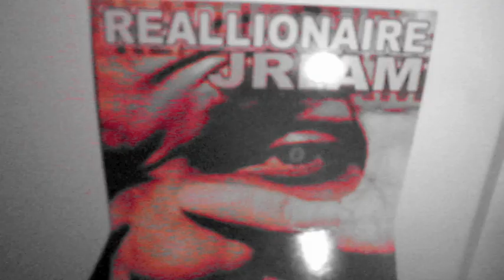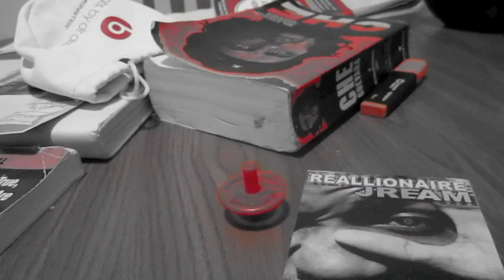Reallionaire Jream - Out of Sight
chorus: (Out of Sight) but i'm neva (out of mind) too far gone (out of time) it's runnin' out (to decide) where will you go (do i run) but where (should i hide) i here (for the rest) forever (of my life) and ever

V1: change of heart followed by a change of mind
mighty morphin hella hunger for them green skins
grew in america's sewage I'm reptilian
cold blooded yet I'm flooded with adrenaline
facial expressions is pain ridden while deliverin' sentences of my sentencin'
given from theOne above, once you chosen it's a road you gotta travel on
whoever rollin' better tell'm all to buckle up
cuz ain't no exits on the road to riches either you'll arrive or you die in pursuit muthafucka
gas prices are high so make sure they pitch in or kick them
outta ya vehicle with the quickness
as you peel off, peep the rearview
watch'm shrink with that bag of regrets on they arm
reminiscin' on the time when they used to be involved
with the others on the side of the road while you're gone

C(2X): (Out of Sight) but i'm neva (out of mind) too far gone (out of time) it's runnin' out (to decide) where will you go (do i run) but where (should i hide) i here (for the rest) forever (of my life) and ever

V2: 1st of a living breed
they held me in the hospital when i was born on to discover
they had to let me run my course for they're test results
i've never happened before nothin to base me on
only when i'm gone will their theories reach a resolution
pure lines like, Medellin fine white
phones tapped MPC style for movin dope music thru iron bars
from Griselda to Charles
i'm everywhere like graffiti murals
me and Big Cuz parallel over C's like €uro
no tatts but the passport ink plural
visions of Malcolm X-Atlantic spreadin theGospel
journalin, fresh off the line with God she opened up an escrow and put the world in it
only one condition, when they raise hell, let Heaven reign, and you shall remain

V3: Momma, just for kicks let's say I don't make it to the mornin'
cremate me cuz i've grown used to urn'n
notebook fulla palm sweat thru the turbulence
flipside to bein' fly
dodgin' spiderwebs of black widows with red hourglass curves and a drought level thirst
out for blood they can smell the ambition
sharpenin their fangs tryna wrap me for the quenchin i won't fall victim
glass fulla spirits pads fulla lyrics, my minds vineyard?
ripe for the pick'n - listen
thru the grapevine you can hear it
rhymes got dat bottle in a wine cellar richness, vintage
ready for the bidding war, they'll fire offers and i'll hire off of whose is higha
retire Moms and continue to inspire right
reportin live from the undergroundREALroad
somewhere remote